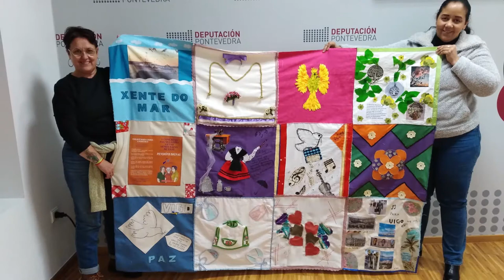Creación colectiva para “Las Locas. A nosa historia emocional acubíllanos” de Mariana Sellanes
A sede en Vigo da Deputación de Pontevedra acolle o taller de creación colectiva do cobertor "Las Locas. A nosa historia emocional acubíllanos" da artista Mariana Sellanes.

A obra, constituída por fragmentos textís realizados por mulleres de todo o mundo en talleres dirixidos pola artista, pretende ser unha expresión da emocionalidade das autoras e testificar a súa vivencia íntima unida a das demais.

A obra pódese contemplar ata o 15 de abril na Sala Rosalía de Castro da Sede de Vigo da Deputación.